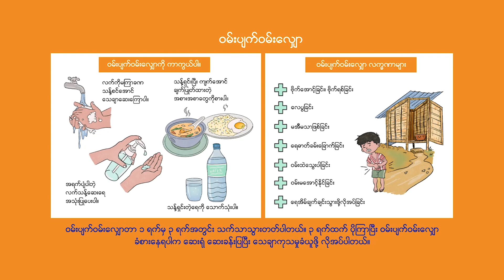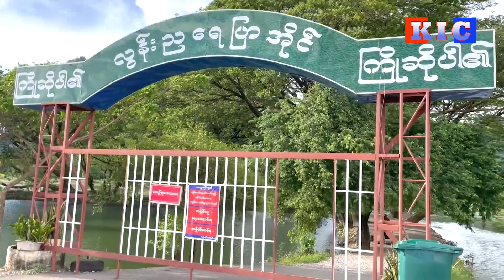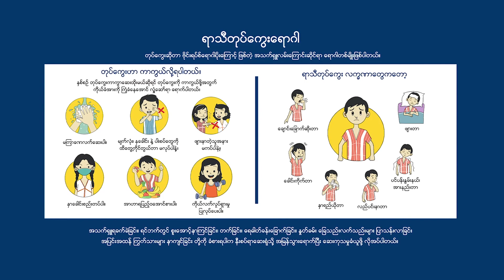"To the Naturally Clear and Cool Loon Nya Blue Lake"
"လွန်းညရေပြာအိုင်ဟာ ဆိုရင် ရှေးဘိုးဘေးဘီဘင် ခေတ်ကတည်းက တည်ရှိပြီး‌ ယခုထိတိုင် သဘာဝအလှလေးမပျက်အောင် ထိန်းးသိမ်း စောင့်ရှောက်နေဆဲ"